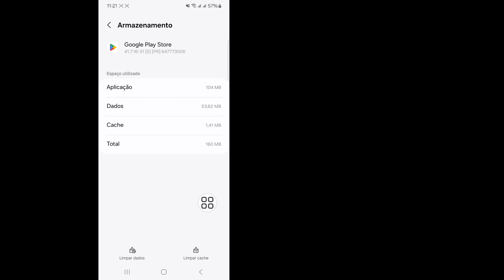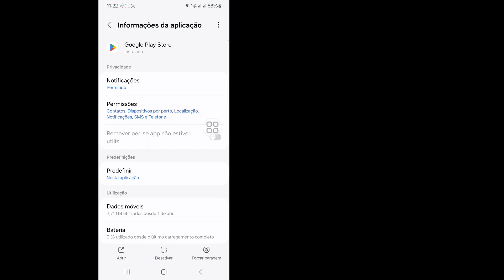Como consertar o Gcash Este aplicativo não funciona no seu dispositivo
Como consertar o Gcash Este aplicativo não funciona no seu dispositivo | Este aplicativo não funciona no seu dispositivo Erro de correção

🧡Adnan, não esqueça de deixar um "CURTIR"